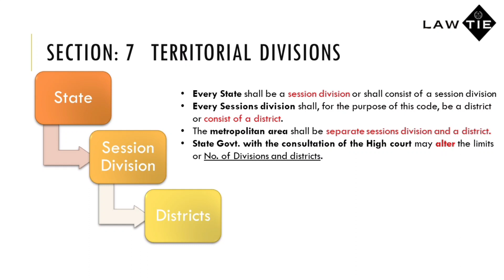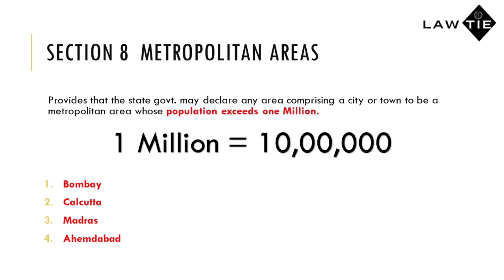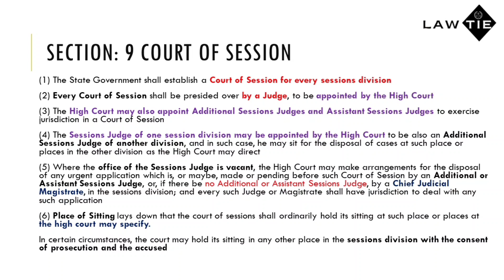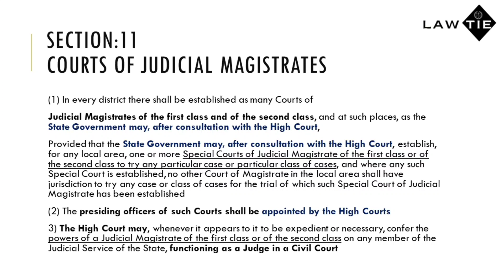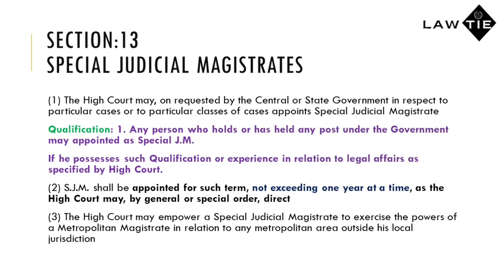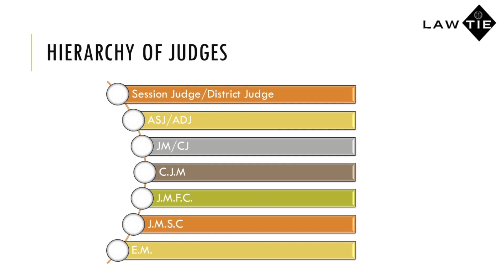Section 6-25A | Constitution of Criminal Court | Cr.P.C. Lecture Series | Easy Explanation | LAWTIE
𝐓𝐨𝐩𝐢𝐜𝐬 𝐜𝐨𝐯𝐞𝐫𝐞𝐝 𝐢𝐧 𝐭𝐡𝐢𝐬 𝐯𝐢𝐝𝐞𝐨 𝐚𝐫𝐞:
Section 6 CLASSES OF CRIMINAL COURTS
SECTION 7 TERRITORIAL DIVISIONS
SECTION 8 METROPOLITAN AREAS
SECTION 9 COURT OF SESSION
SECTION 10 SUBORDINATION OF ASSISTANT SESSIONS JUDGES
SECTION 11 COURTS OF JUDICIAL MAGISTRATES
SECTION 12 CHIEF JUDICIAL MAGISTRATE AND ADDITIONAL CHIEF
JUDICIAL MAGISTRATE, ETC
SECTION 13 SPECIAL JUDICIAL MAGISTRATES